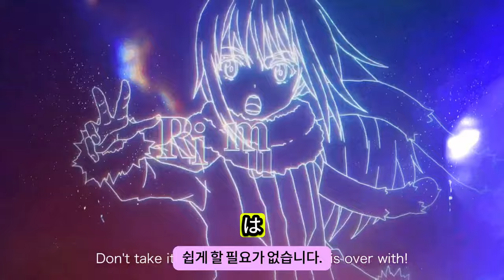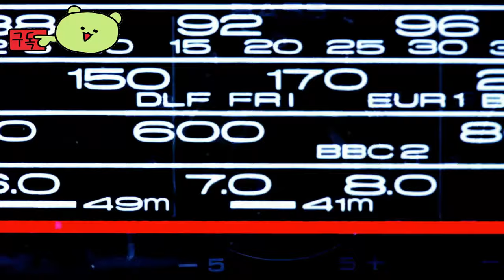이세카이 연대기 전생했더니 슬라임이었던 건에 대하여 ( That Time I Got Reincarnated as a Slime ISEKAI Chronicles )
🕹️Game content
애니메이션 시리즈 전생했더니 슬라임이었던 건에 대하여 에서 가장 좋아하는 캐릭터와 함께 Jura Tempest Federation의 새로운 이야기를 펼쳐보세요!?

⚡Game Developer
 주식회사 ZOC